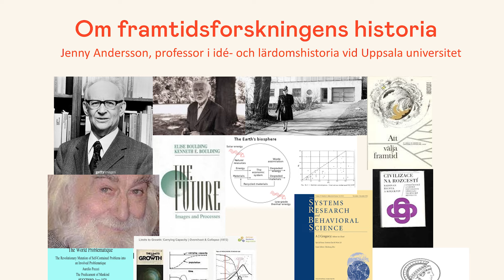Framtidsforskningens historia | Jenny Andersson | Vår framtid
Framtiden är inte ny, men framtidsforskningen är det. Jenny Andersson är professor i idé- och lärdomshistoria vid Uppsala universitet och ger här en tillbakablick på hur forskningen hanterat frågan framtiden genom historien.

Vår framtid – en dag om de långa perspektiven:
Den 11 november 2023 bjöd Nordiska museet och Institutet för framtidsstudier, IFFS, in till en framtidsdag om de långa perspektiven. Det blev en dag med samtal om vem som äger framtiden, om framtiden förr och vad synen på framtiden berättar om samtiden.

Läs och delta i jubileumsinsamlingen "Vår framtid – på spaning efter Norden 2173"